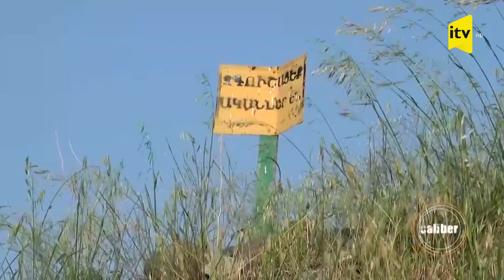Mübariz İbrahimov bu yüksəklik uğrunda qan tökdü - ardı var...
44 günlük Vətən müharibəsində bizimlə sıx əməkdaşlıq edən Caliber.az-ın həmtəsisçisi və müxbiri Hans Kloss Azərbaycanın ərazı bütövlüyü bərpa edildikdən sonra Vətənin igid oğulları Mübariz İbrahimov, Fərid Əhmədov və daha sonra digərlərinin şanlı döyüşdüyü əraziyə yollanıb. “457” adsız yüksəklik bizim üçün xüsusi məna daşıyır, çünki bu strateji yüksəklik ən vacib nöqtə və ermənilərin sinəsinə qürurla döydükləri “Ohanyanın” müdafiə xəttinin bağlayıcı elementlərindən biri idi.